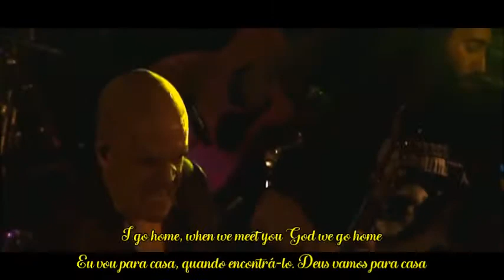Devin Townsend Project - Juular (Live/Legendado)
Live in London 2011

Artista: Devin Townsend Project
Álbum: Deconstruction
Data de lançamento: 2011